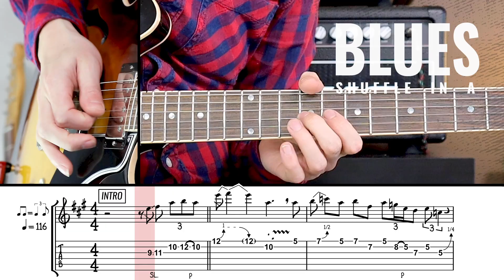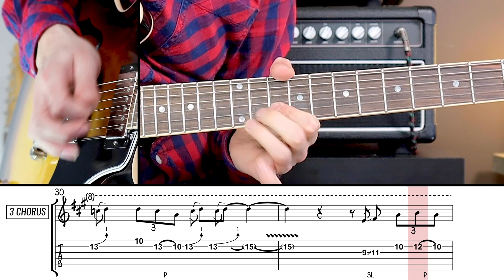Blues Shuffle in A | Solo + Tabs & Jam Track (Gibson ES 335)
Here's some more guitar inspiration for you all, a new blues shuffle video in the key of A. Enjoy!

My videos are made with a love for guitars, music, and coffee ;-)

Fuel Your Creativity: Get this JAM TRACK!
Download the high-quality version of this jam track (WAV +& MP3) and practice improvising anytime! Plus, you can share your creations on social media with the included license.

ABOUT this solo:
A real bag of blues licks here, with some inspiration from players like Eric Clapton, BB King, Matt Schofield, Kirk Fletcher, Robben Ford, Josh Smith, and other heroes. This blues shuffle guitar solo is played on a Gibson ES 335 over parts A & B of the backing track (see below). Part A is a basic 12-bar blues in A, whereas part B ('the chorus') is an 8-bar vamp that starts from the IV chord (D7). In the B-section, the B3 Hammond organ enters for a fuller sound, and the bass starts 'walking' in the groove. I love playing over shuffles with 'real-life' musicians, so I spend quite some time on the drums & bass to create a natural shuffle groove. Part C is a break, where drums & bass play a little softer, and the harmony stays on the I-chord (A7) twice as long. Enjoy these blues guitar licks!

*Gear:
-The guitar used is a Gibson ES-335, straight into the amp (Fuchs Blackjack Mlk II), captured with the Universal Audio Ox, mixed in Logic Pro X with mostly plugins from Plugin Alliance.

Thanks a lot for your support!  Check out some of my other jam tracks & keep on playing that guitar ;-)

Maarten
guitarist, guitar teacher, composer, educator

Credits:
This video was written, recorded, filmed, and edited by Maarten